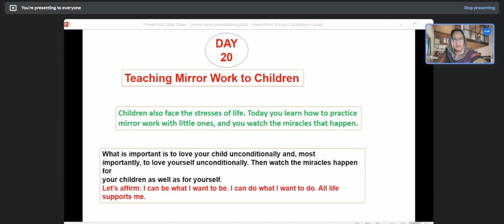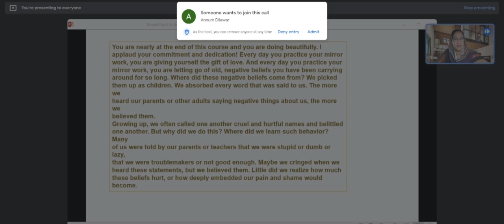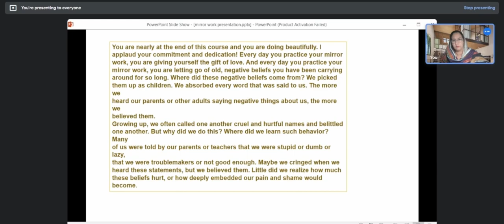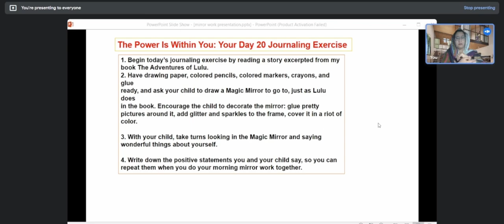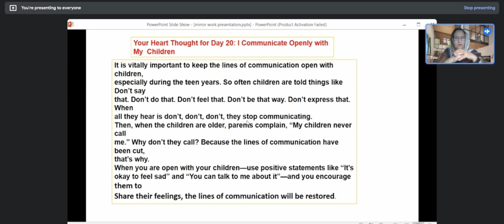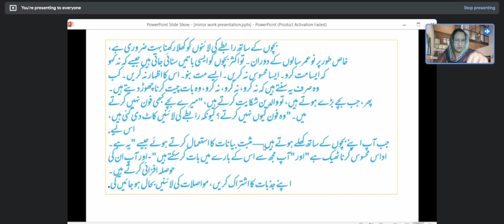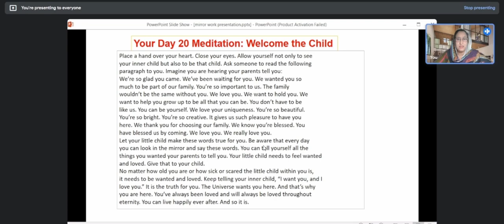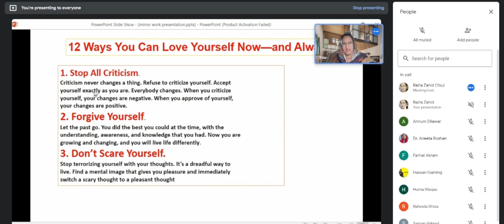Teaching Mirror Work to Children Louise Hay Lecture Day 20 | By Psychologist Razia Zahid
Welcome, dear ones, to my 21-day course on mirror work. It is based on
the popular book by Louise Hay course Loving Yourself. Over the next three weeks, you will learn
how to transform your life simply by looking into a mirror.
Mirror work—looking deeply into your eyes and repeating affirmations—is
the most effective method I’ve found for learning to love yourself and see the
world as a safe and loving place. I have been teaching people how to do mirror
work for as long as I have been teaching affirmations. Put simply, whatever we
say or think is an affirmation. All of your self-talk, the dialogue in your head, is
a stream of affirmations. These affirmations are messages to your subconscious
that establish habitual ways of thinking and behaving. Positive affirmations plant
healing thoughts and ideas that support you in developing self-confidence and
self-esteem, and creating peace of mind and inner joy.
The most powerful affirmations are those you say out loud when you are in
front of your mirror. The mirror reflects back to you the feelings you have about
yourself. It makes you immediately aware of where you are resisting and where
you are open and flowing. It clearly shows you what thoughts you will need to
change if you want to have a joyous, fulfilling life.
As you learn to do mirror work, you will become much more aware of the
words you say and the things you do. You will learn to take care of yourself on a
deeper level than you have done before. When something good happens in your
life, you can go to the mirror and say, “Thank you, thank you. That’s terrific!
Thank you for doing this.” If something bad happens to you, you can go to the
mirror and say, “Okay, I love you. This thing that just happened will pass, but I
love you, and that’s forever.”
For most of us, sitting in front of a mirror and facing ourselves is difficult at
first, so we call this process mirror work. But as you continue, you become less
self-critical, and the work turns into mirror play. Very soon your mirror becomes
your companion, a dear friend instead of an enemy.Doing mirror work is one of the most loving gifts you can give yourself. It
takes only a second to say, “Hi, kid,” or “Looking good,” or “Isn’t this fun?”
It’s so important to give yourself little positive messages throughout the day.
The more you use mirrors for complimenting yourself, approving of yourself,
and supporting yourself during difficult times, the deeper and more enjoyable
your relationship with yourself will become.
You may be wondering, why 21 days for the program? Can you totally
transform your life in just three weeks? Maybe not totally, but you can plant the
seeds. As you continue to do your mirror work, these seeds develop into new,
healthy habits of mind that open the door to a joyous and fulfilling life.

About This video:
I discuss about causes and the effect of those causes.

Title:
Mirror work meditation